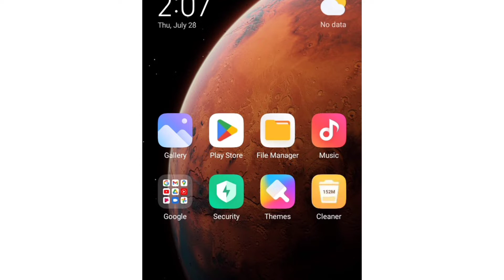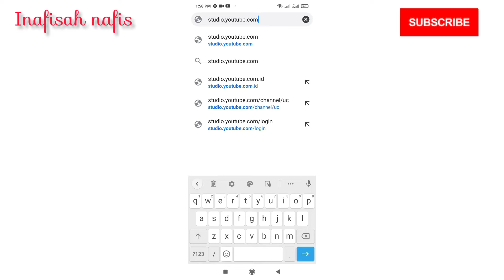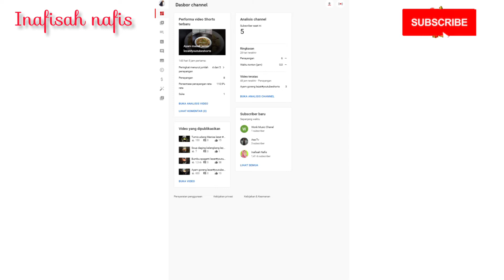Cara melihat jam tayang youtube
hallo semua kembali lagi dichannel youtube aku inafisah nafis dividio kali ini saya berbagi tentang cara yang benar melihat jam tayang melalui google crome